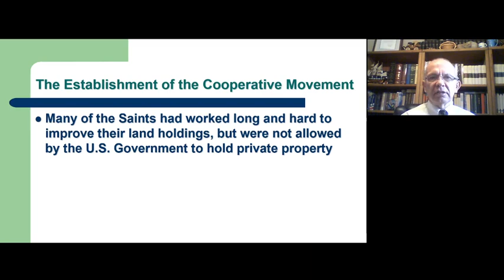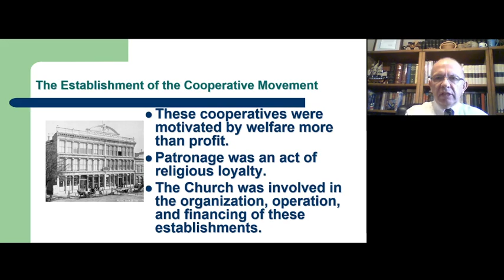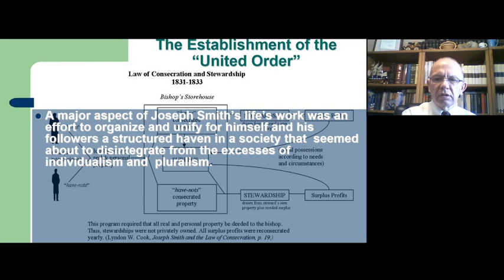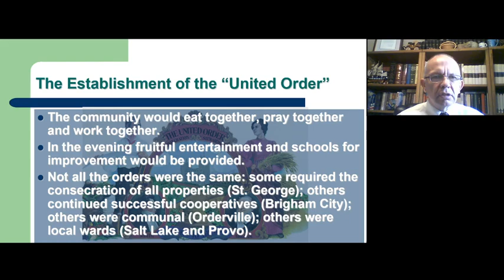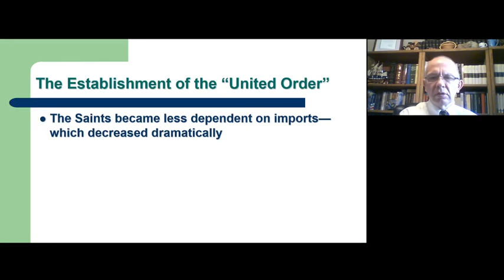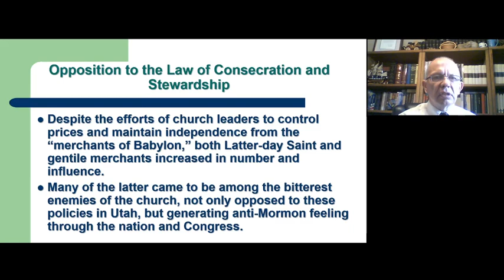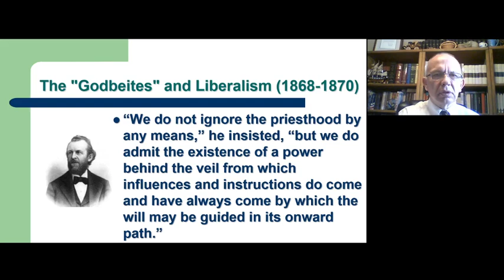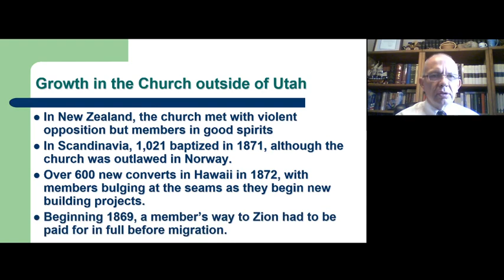The Establishment of the United Order and Opposition to the Church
This PowerPoint chronicles the establishment of the United Order in over 200 towns in the Mormon Area, as well as the opposition to this that eventually won.